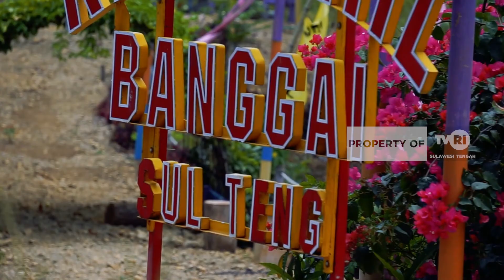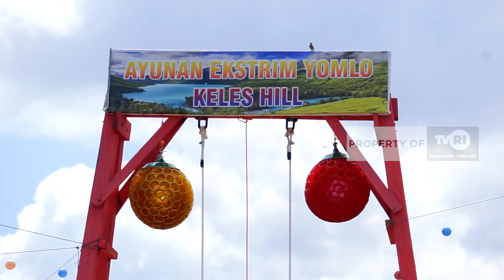Pesona Indonesia - Mutiara di ujung timur Sulawesi Tengah (2/3)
PESONA INDONESIA
Mutiara di ujung timur Sulawesi Tengah PART-2

Part 1 :
Part 3 :

TVRI SULTENG sudah dapat ditonton di seluruh dunia melalu aplikasi TVRIKlik